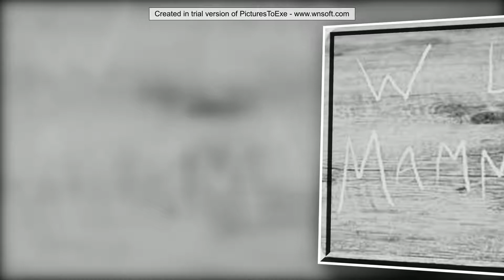La Mamma (cover)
Cela fait 3 ans que notre mère est partie et comme la Toussaint est proche, je voulais chanter une chanson pour toutes les personnes qui ont perdus leur maman.